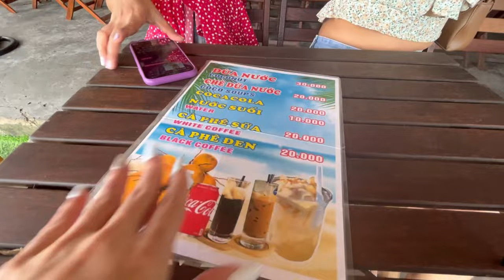Coconut Forest Banana Boat Ride | Hoi An Vietnam | Fishing | VIETNAM SERIES EP. 4 Part 2